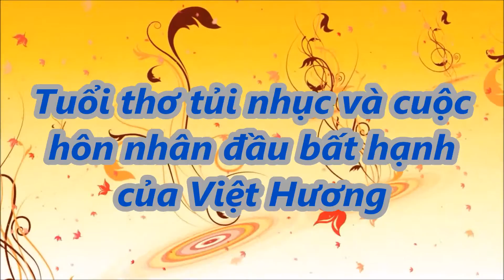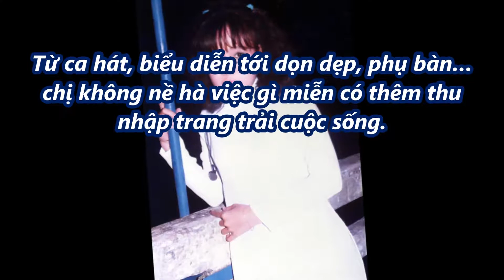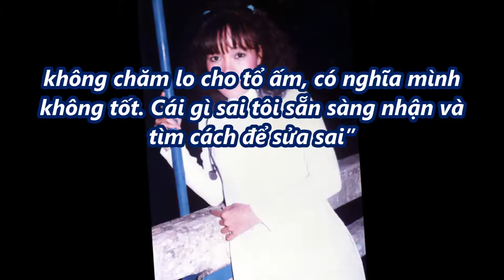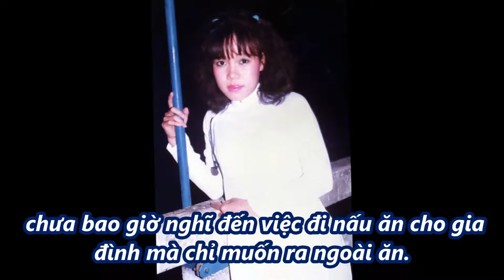Tuổi thơ tủi nhục và cuộc hôn nhân đầu bất hạnh của Việt Hương